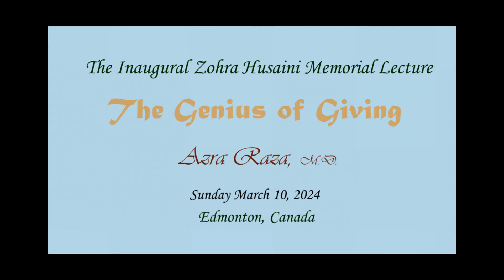The Genius of Giving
Azra Raza, M.D., delivering a lecture at the Inaugural Zohra Husaini Memorial Lecture - Sunday March 10, 2024 at 5:30 pm.